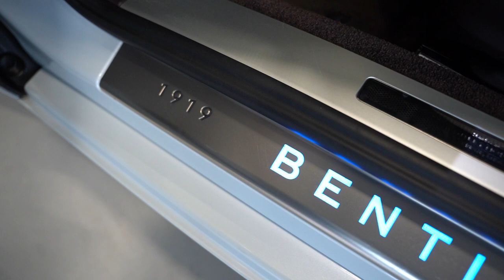Bentley Continental GT W12 Mulliner/Centenary/City/NaimBentley